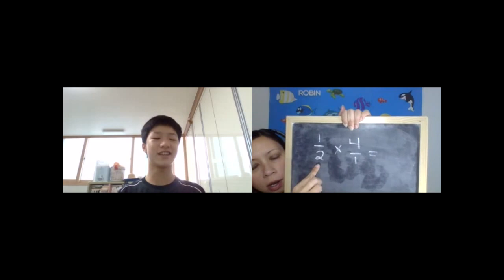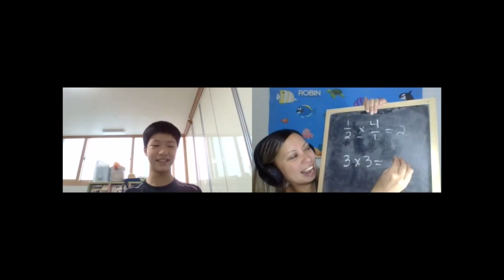Cambly English Conversation (Part 1)